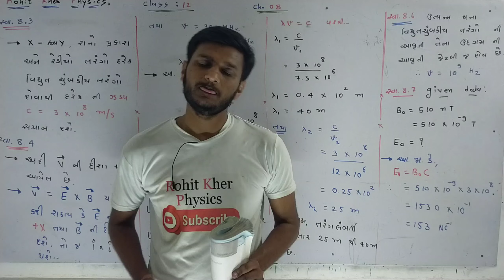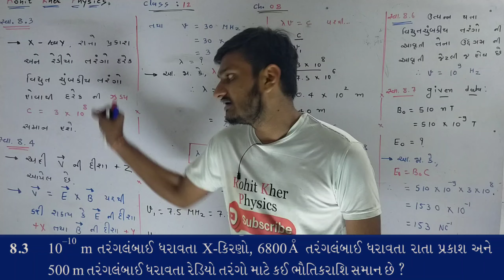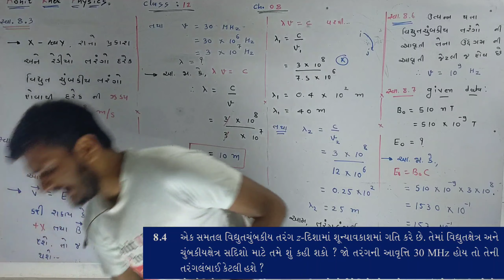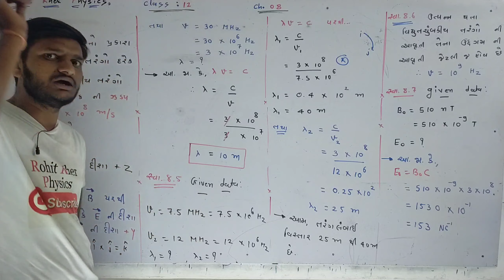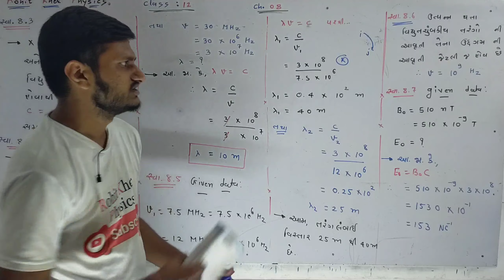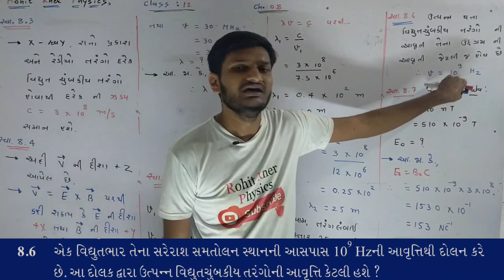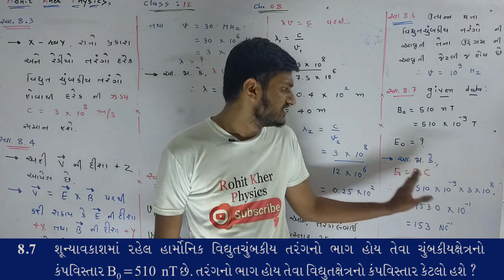8.20 સ્વાધ્યાય 8.3 થી 8.7 । Ch 08 । Class 12 । Physics । NCERT । Guj Med